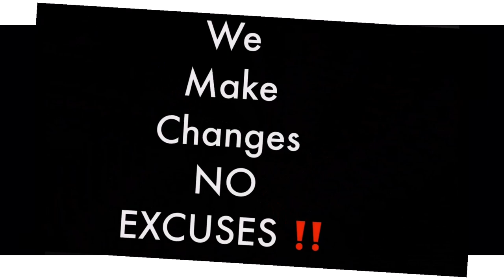Friday's blind mom answers your questions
YTC: Alyssa Jean Hicks
IG. Blind Mamma Life